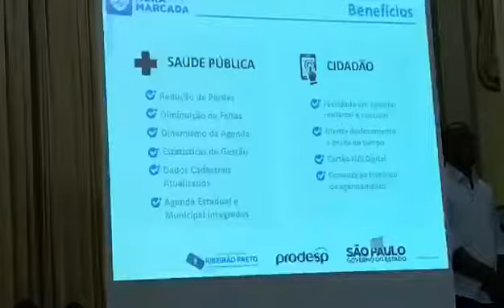Entregas em Ribeirão Preto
Pessoal, estivemos em Ribeirão Preto para lançar o aplicativo Hora Marcada. Uma inovação tecnológica que permite a pacientes da rede pública estadual agendar e acompanhar consultas e exames pelo celular. Autorizamos também a construção do COPOM - Centro de Operações Integradas da PM, além da implantação do AME Mais - Ambulatório Médico de Especialidades para cirurgias, e do AME Mulher - Ambulatório Médico de Especialidades para atendimento à saúde da mulher. Importantes compromissos de campanha. Promessas feitas, promessas cumpridas!